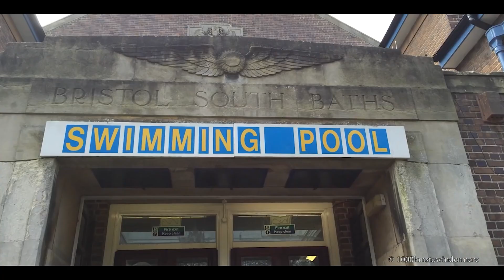بیست و یک حقیقت از سریال شرلوک | Sherlock Holmes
بیست و یک حقیقت از سریال شرلوک

خلاصه داستان:
داستان سریال در لندن کنونی رخ می‌دهد و ماجراهای کارآگاه مشاور، شرلوک هولمز (بندیکت کامبربچ) را نشان می‌دهد که به همراه دوست نزدیک و هم‌خانه‌اش دکتر جان واتسون (مارتین فریمن) در حل پرونده‌های تبهکاری به اسکاتلندیارد مشاوره می‌دهد.

بازیگران:
بندیکت کامبربچ، مارتین فریمن، روپرت گراوس، اونا استابز، مارک گتیس، لوئیز بریلی، اندرو اسکات، آماندا ابینگتون

کارگردان:  مارک گاتیس، استیون موفات
فیلمنامه نویس:مارک گیتیس، استیون موفات، استیو تامپسون

ژانر: جنایی، رازآلود، درام کمدی

Sherlock Holmes Series

Synopsis:
Dr Watson, a former army doctor, finds himself sharing a flat with Sherlock Holmes, an eccentric individual with a knack for solving crimes. Together, they take on the most unusual cases.

Release: 2010

Cast:
Benedict Cumberbatch, Martin Freeman, Rupert Grosz, Oona Stubbs, Mark Gatiss, Louise Briley, Andrew Scott, Amanda Abington

Director:  Mark Gatiss, Steven Moffat
Screenwriter: Mark Gatiss; Steven Moffat; Stephen Thompson

Genre: Crime; Mystery; Comedy drama

کانال رسمی پلی بک سینما در یوتیوب
ما قرار هر فیلم و سریالی که ارزش دیدن رو داره معرفی،تحلیل و بررسی کنیم، نشانه و باگهایی که احتمالا ندیدین رو بهتون بگیم، به فیلم های مهم روز ری اکشن بدیم، الفبای سینمارو بهتون آموزش بدیم تا بتونین حرفه ای تر فیلم ببینین.
هم آثار روز از جمله فیلم های ایرانی و فیلم و سریال های خارجی رو داریم هم فیلم و سریال های قدیمی تر که ارزش دیدن داره

This is the official YouTube channel of Playback Cinema.